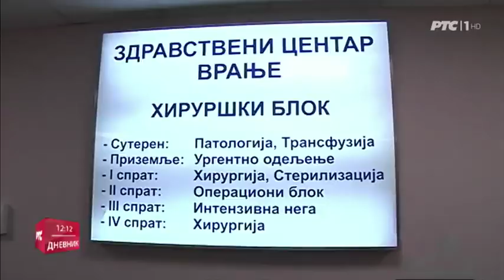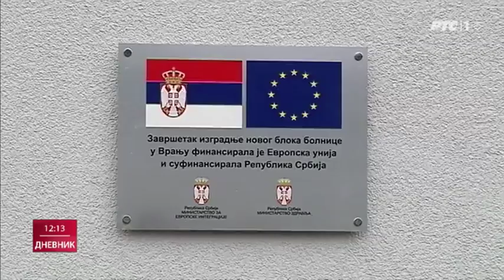Poseta Sema Fabricija Pčinjskom okrugu